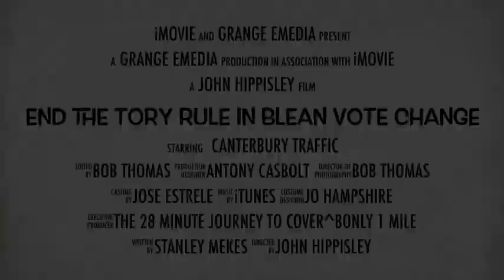End The True Blue Hold On Blean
Party election media on behalf of the Independent Candidate John Hippisley. If you love Canterbury but like the current chaos, then vote the Tories in Blean if however you want some fresh air rather than hot air vote for John Hippisley on election day and let's get Blean back on its feet and show the Tories there is another way!